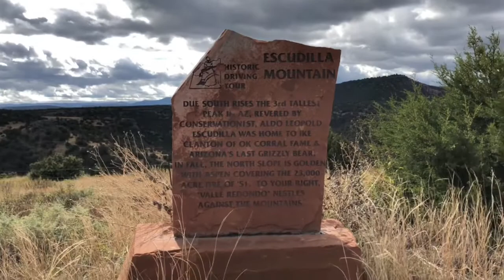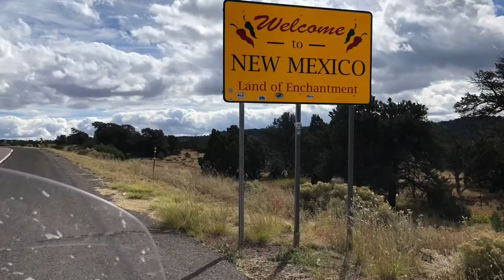Ural Adventure Az New Mexico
750 miles from home, my day from Springerville Arizona to Socorro NM Mexico